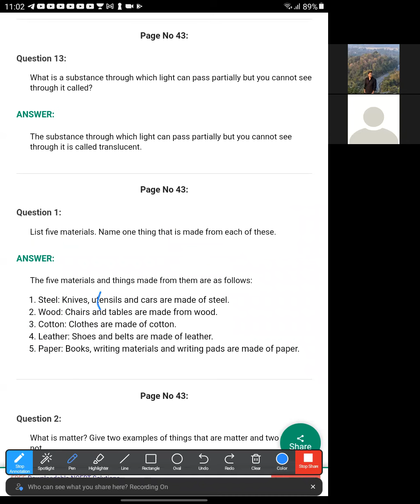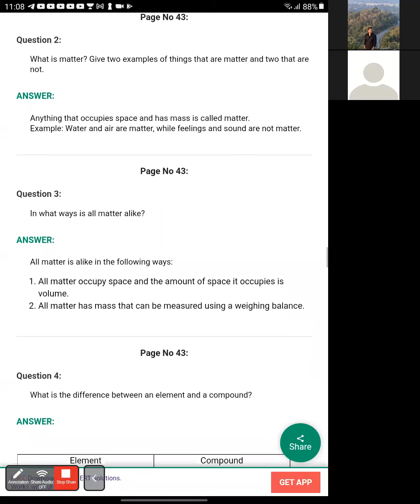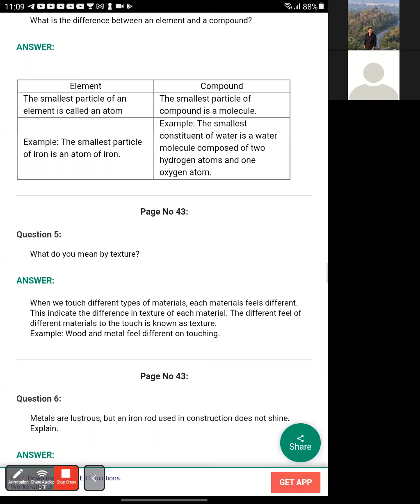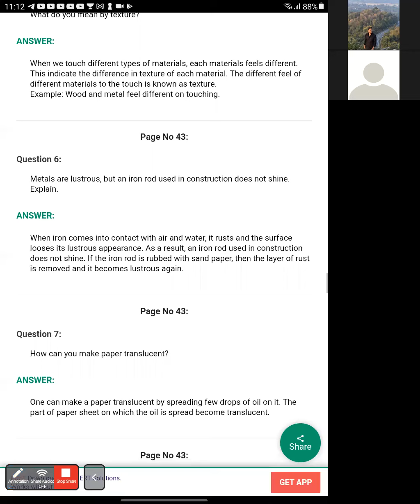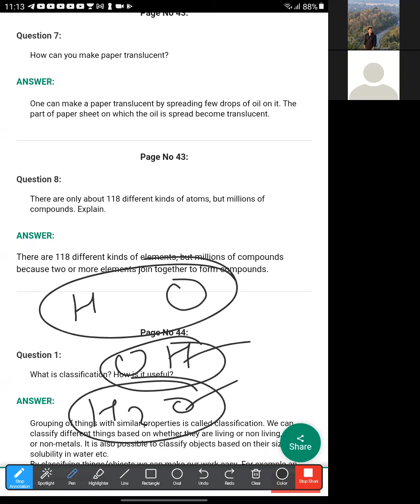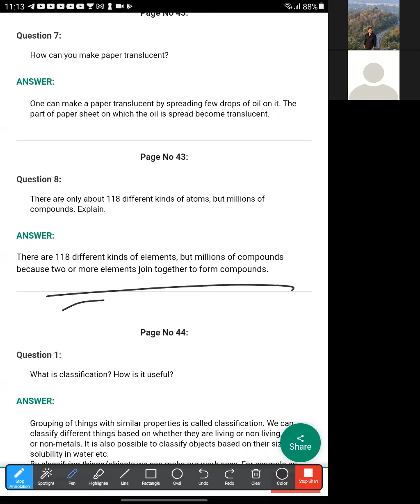Physics Class 6 19 07 2021